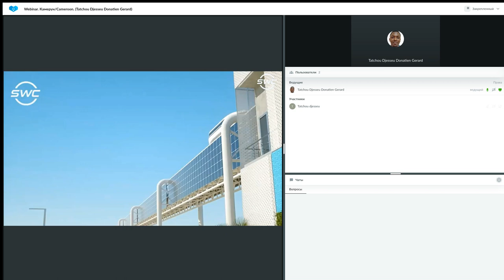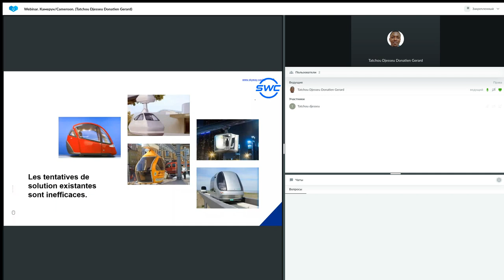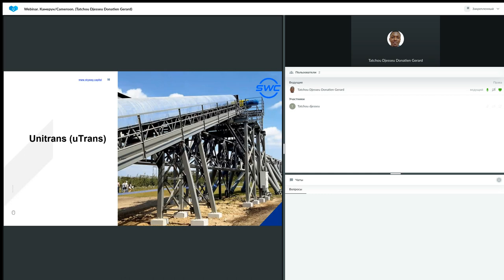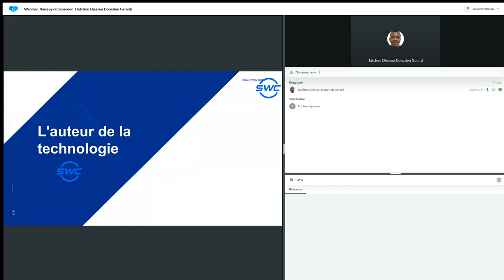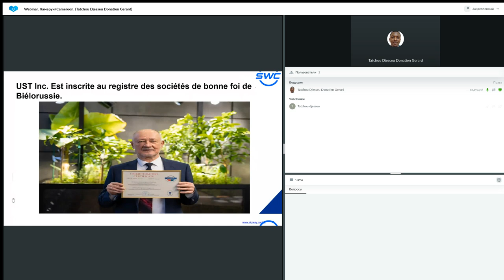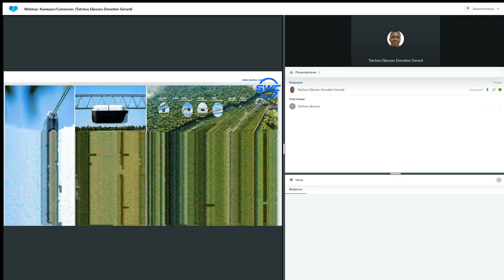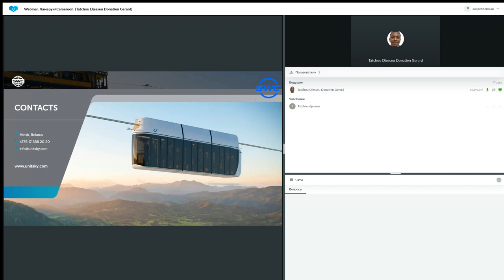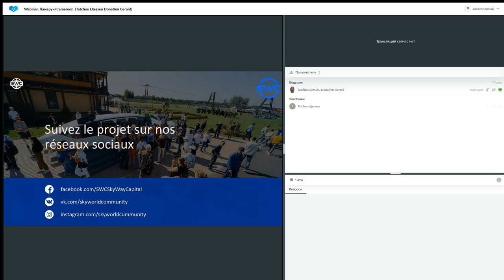Un système de construction d'entreprise réussie 13.03.2023. Donatien Gerard Tatchou Djesseu.